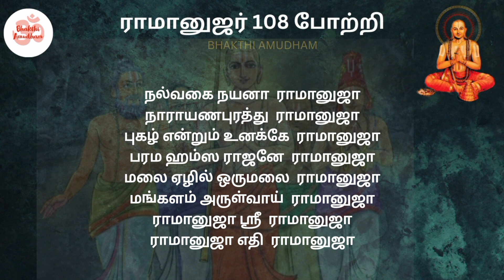ராமானுஜர் 108 போற்றி தமிழ்| Ramanujar 108 potri tamil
Enrich your life with these devotional videos. Bhakthi Amudham| Devotional Music| Tamil| Slokas| Spiritual| Chanting| Relaxing| Nama sankirtan |  Powerful Mantra for good health | Prosperity | calm